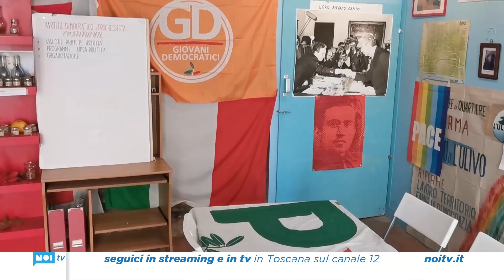Ancora polemiche sullo spostamento del mercato del martedì sul Viale Roma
Dopo l'ufficialità dello spostamento del mercato ambulante del martedì dal centro storico al viale Roma a partire da settembre, il gruppo consiliare PD e la segretaria Claudia Giuliani sono tornati ad esprimere il loro disappunto per una scelta fatta senza ascoltare ambulanti e cittadini.